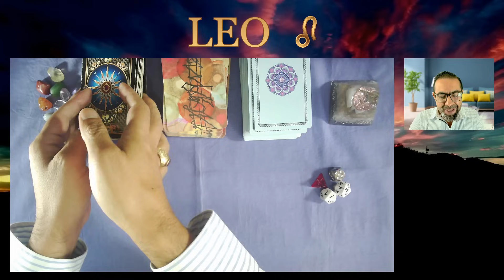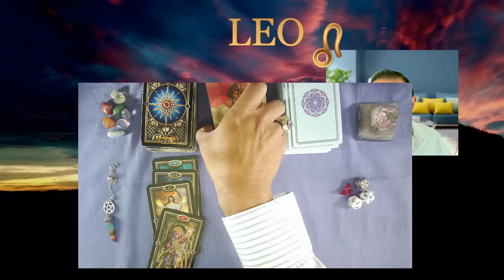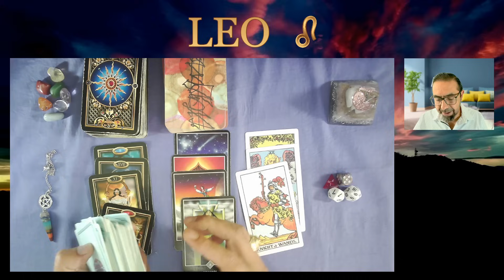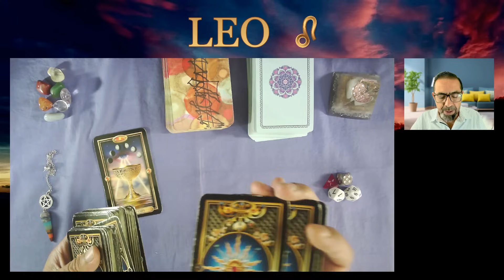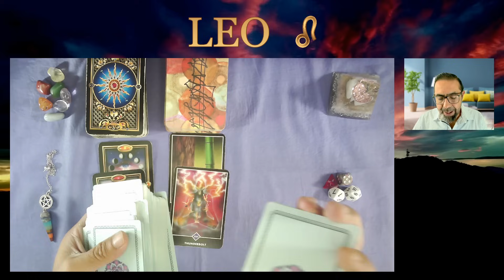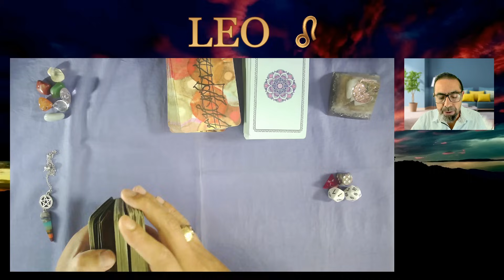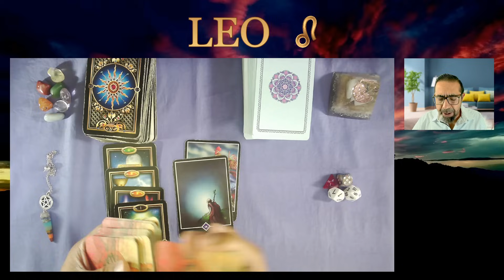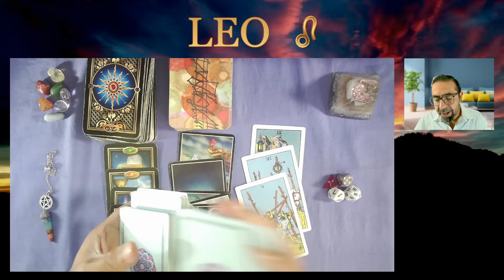♌ Luchaste mucho y ahora ¡VICTORIA! 🤗🌈💰 LEO 🔮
👉 leo averigua qué pronostica el tarot en tu horoscope sobre amor, salud y también dinero y trabajo
00:48 LEO RELACIONES, FAMILIA Y AMOR
08:12 LEO SALUD
13:30 LEO DINERO Y TRABAJO

Nueve lecturas de tarot, inicial del nombre de alguien importante y números de la suerte para tu signo.